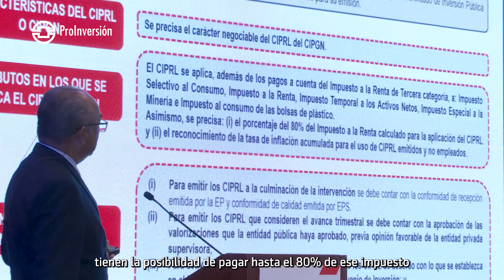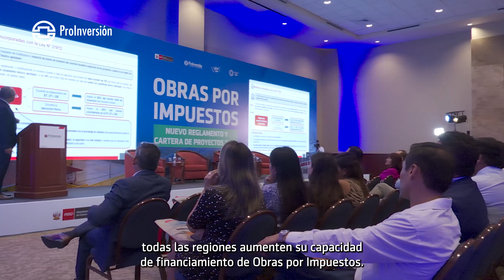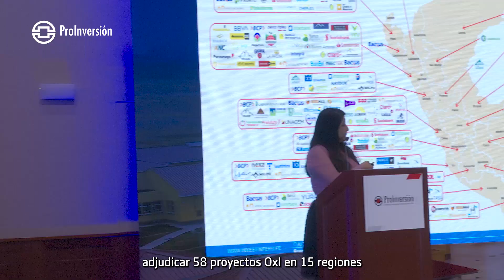Presentación del nuevo reglamento de Obras por Impuestos y la cartera de proyectos OxI 2024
VIDEO | PROINVERSIÓN y el @MEF_Peru presentaron el nuevo reglamento de Obras por Impuestos y la cartera de proyectos OxI 2024, dirigido a funcionarios y representantes del sector privado para informar las modificaciones e incorporaciones al reglamento que regula el mecanismo OxI.
Conoce todos los detalles en este video.